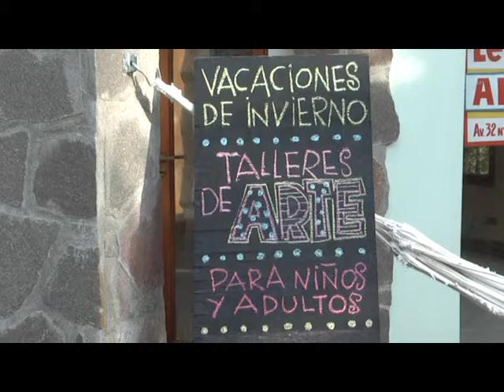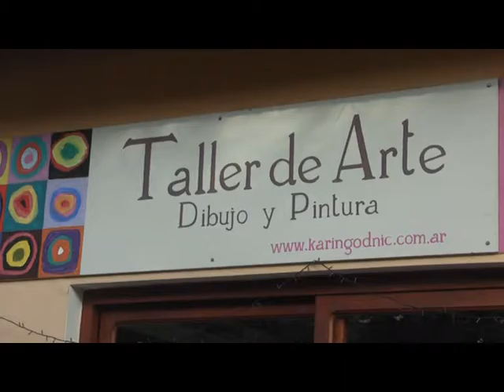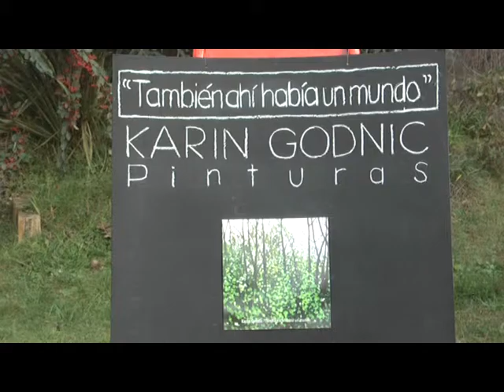MUESTRA DE PINTURAS EN TURISMO